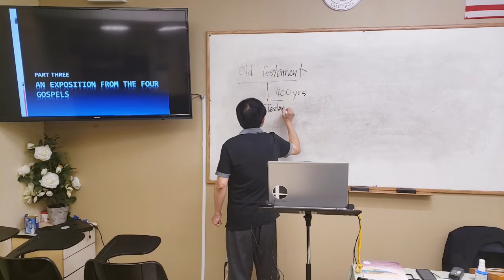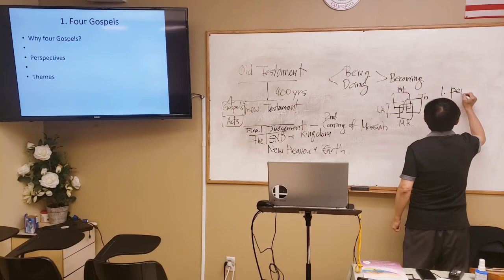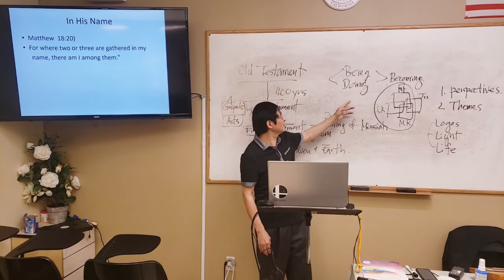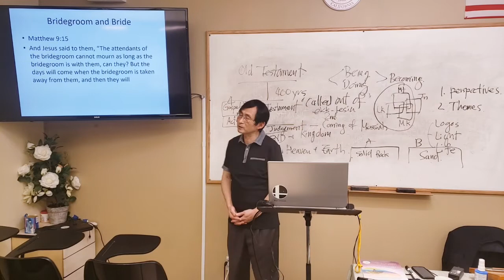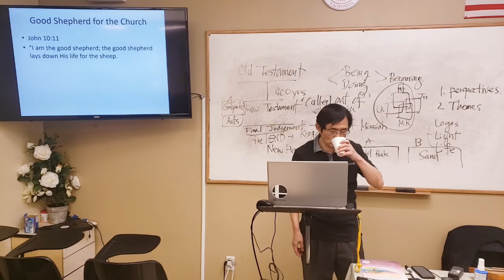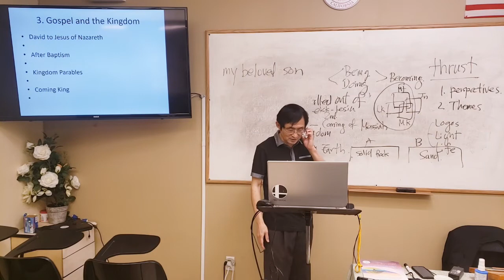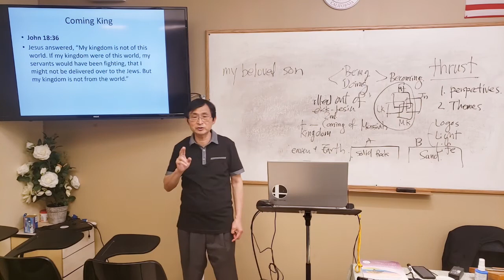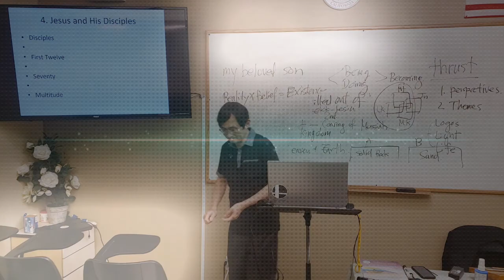Lordland University Prof. Sung S Hwang Early Church History (10) 로드랜드대학교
Lordland University Prof. Sung S Hwang Early Church History  (10) 로드랜드대학교 Los Angeles, California  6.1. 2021